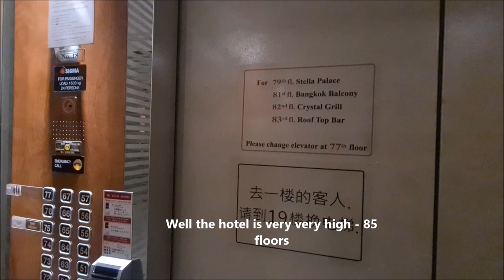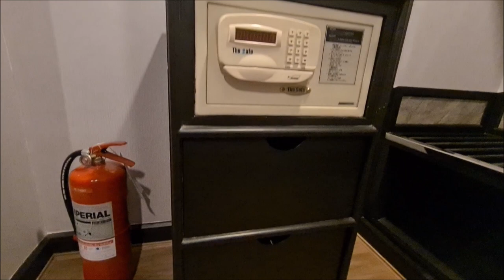Baiyoke SKY Hotel Bangkok Review With Breakfast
This video is a  review of the Baiyoke Sky Hotel in Bangkok, Thailand. Join me as we take a tour of the rooms, facilities, and breathtaking views from the hotel's observation deck. Whether you're a traveler looking for a luxurious stay or simply want to see what this iconic high-rise has to offer, this video has you covered. Get a firsthand look at the comfort of the rooms, the on-site fitness center , and the rooftop.
Highet hotel in thailand SKY Hotel